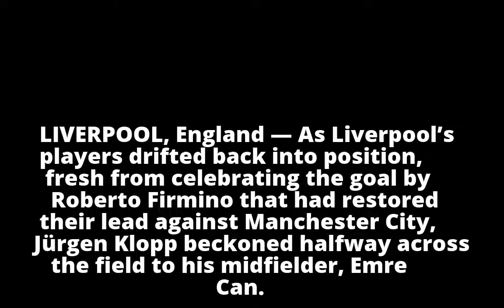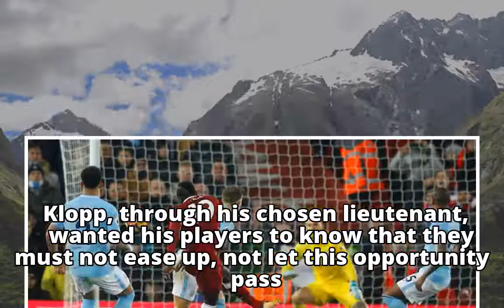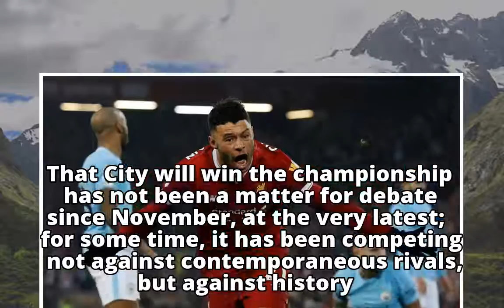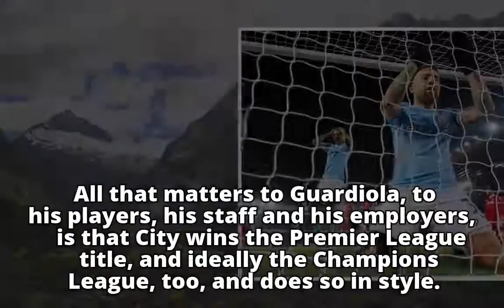Liverpool Beats Manchester City but Barely Dents Its Invincible Aura